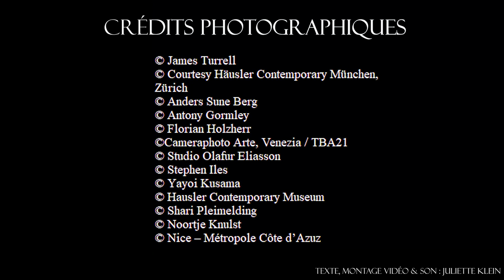Light art : le corps immergé dans la lumière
Le "light art", ou mouvement luministe regroupe des artistes utilisant la lumière comme leur médium principal et bien souvent unique.  Des artistes comme James Turrell, artiste majeur du mouvement californien "Light and Space", interrogent les notions d'espace, de lumière et de réception de l'oeuvre par le spectateur. Ils redéfinissent le rapport du corps à l'oeuvre d'art et révolutionnent la pratique artistique en créant des oeuvres poétiques et méditatives.
A travers quelques oeuvres se dresse un court portrait des installations immersives lumineuses.

Crédits photographiques :
© Nice - Métropole Côte d'Azur

Texte, montage vidéo & son : Juliette Klein